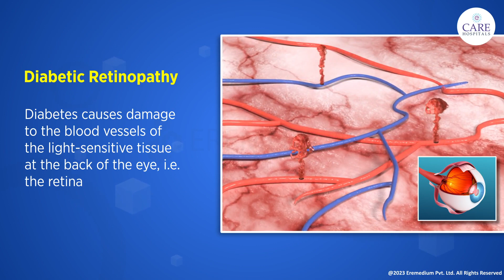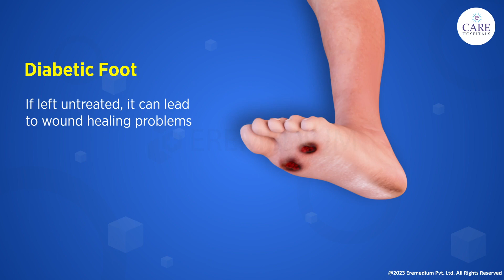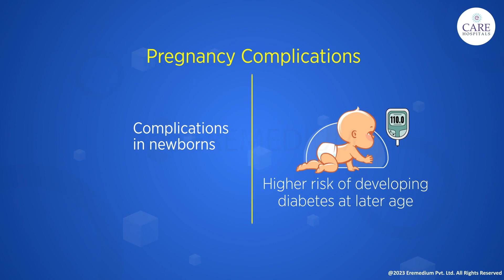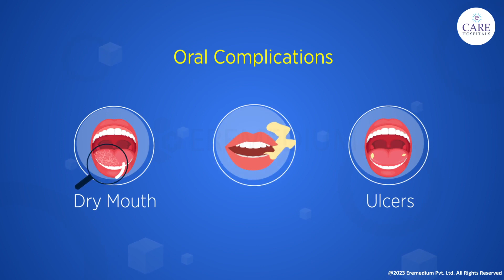Serious Complications of Diabetes or Uncontrolled Blood Sugar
Understanding Complications of Diabetes - Key Insights
In this enlightening video, we delve into the complications of diabetes to equip you with essential knowledge for a healthier life.

🔍 Video Highlights:
🚧 Discover the range of complications that can arise from diabetes, including diabetic retinopathy, neuropathy, nephropathy, and cardiovascular issues.
💡 Learn how to manage blood sugar; it plays a vital role in preventing these complications.
👁️ Understand the importance of regular health check-ups and eye exams in diabetes care.
💪 Gain insights into lifestyle modifications and medication regimens to manage diabetes and its complications effectively.

Have questions or interested in us covering a specific health-related topic?

Remember, with the right knowledge and proactive management, you can lead a healthier life even with diabetes.

Diabetes complication
high blood sugar levels damage the body organs
many affected organs are Eyes, heart, feet, kidney
The risk of complication is specially higher in cases of uncontrolled blood sugar
uncontrolled diabetes can cause various complication
eye complication: diabetic retinopathy, glaucoma
Diabetic retinopathy:
diabetes causes damage to the blood vessels of the light sensitive tissue at the back of the eye i.e. the retina
glaucoma
glaucoma is a group of eye disease where the pressure is raised beyond the normal values which damages the optic nerves of the eyes.
Foot complications
Diabetic foot
Diabetes may cause damage to the nerves making our feet lose the sense of touch.
If left untreated, it can lead to wound healing problems.

kidney complications
diabetic nephropathy
Diabetes damages kidney functions causing wastes to build up in the body.

Heart conditions
risk factor for cardiovascular disease
high cholesterol
high blood glucose

Pregnancy complications
complication in newborns: jaundice,  breathing problem,  abnormally high birth weight, risk of developing diabetes at later age
oral complications
Increased risk of inflammation of the gums
tooth loss
dry mouth
ulcer
bad breath

remember to get regular checkups